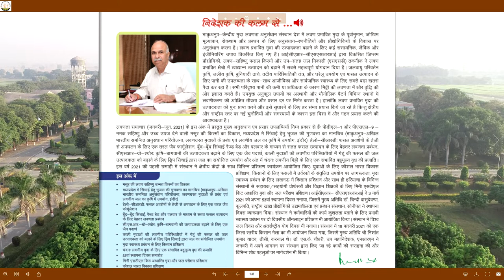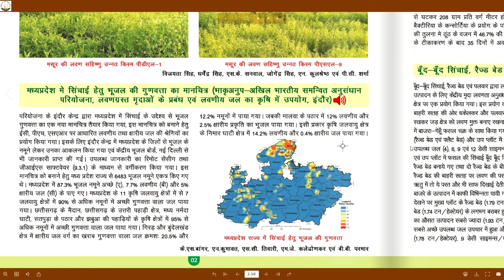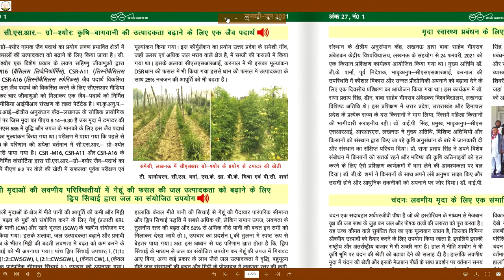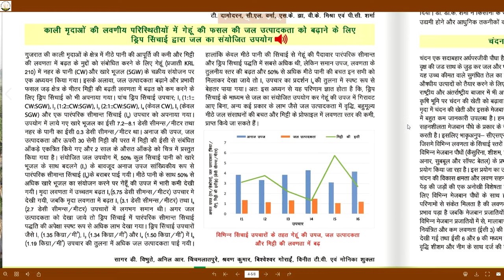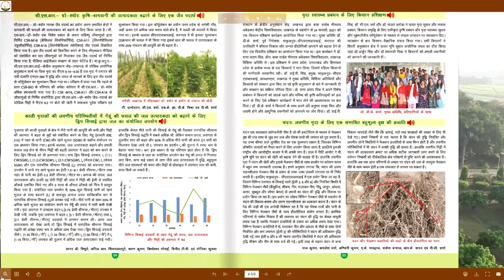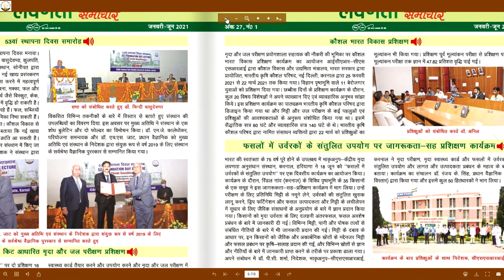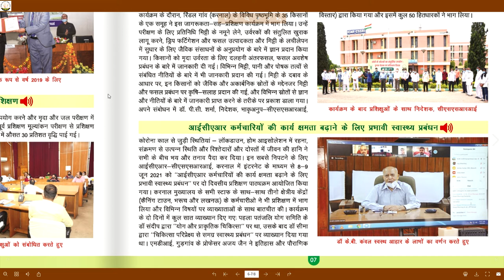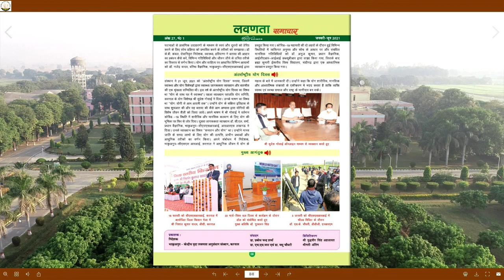लवणता समाचार - जनवरी-जून 2021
लवणता समाचार अंक 27, नं. 1 - जनवरी-जून 2021
Salinity Newsletter - January-June 2021

प्रकाशक:  निदेशक, केन्द्रीय मृदा लवणता अनुसंधान संस्थान, करनाल
संपादन: डॉ. प्रबोध चंद्र शर्मा, डॉ. हनुमान सहाय जाट एवं डॉ. मधु चौधरी
संकलन एवं डिजिटिकरण: श्री युद्धवीर सिंह अहलावत
न्यूज ऐंकर: श्रीमती अंतिम